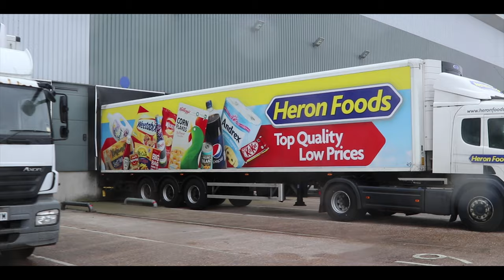Life as a Store Manager at Heron Foods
Find out what it is like to be a Store Manager at Heron Foods with this behind the scenes look. Discover more about the role and working at Heron Foods from Store Managers across the UK.